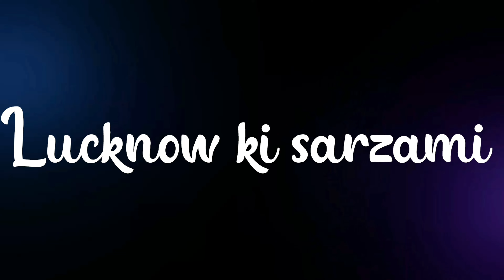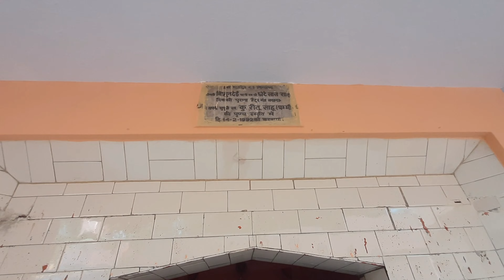लखनऊ में है माँ शीतला देवी का 600 साल से अधिक पुराना मंदिर🙏🙏🙏🙏🙏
लखनऊ में स्थित है माँ शीतला देवी का 600 साल से अधिक पुराना मंदिर🙏🙏🙏🙏🙏

दोस्तो इस वीडियो में मैने आपको दिखाया है हमारे लखनऊ में स्थित माँ शीतला देवी का लगभग 600 पुराना मंदिर जो कि एक पौराणिक मंदिर है,
यहाँ पर आने के बाद आपको माँ शीतला देवी के पिंडी रूप के दर्शन होंगे और साथ ही यहां पर सैकड़ो साल पुराने शिवलिंग के भी दर्शन होंगे साथ मे यहां पर हनुमानजी, सियारामचन्द्र जी, शेरावाली माँ और काली माता के भी दर्शन हो जाएंगे